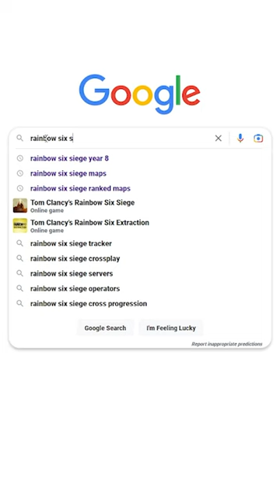i found the FIRST r6 video...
this is the greatest old rainbow six siege video ever...